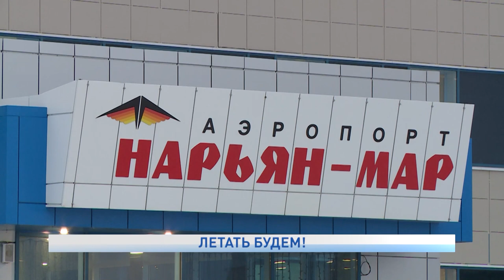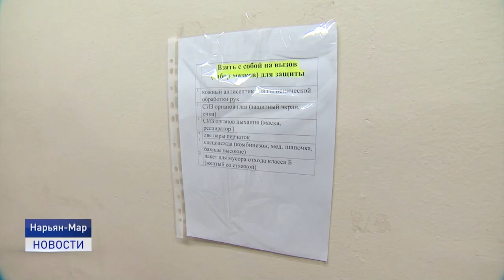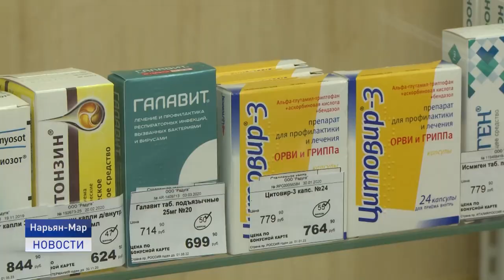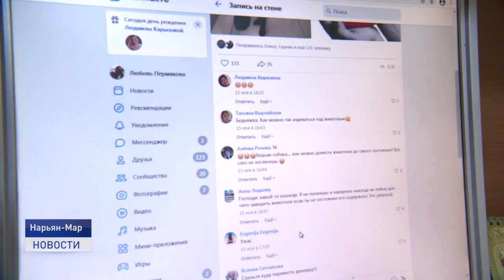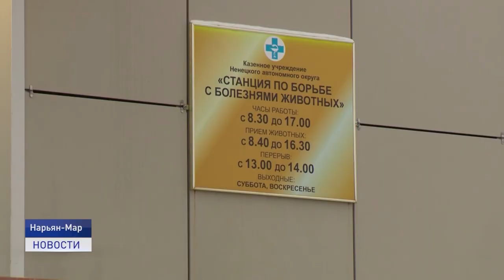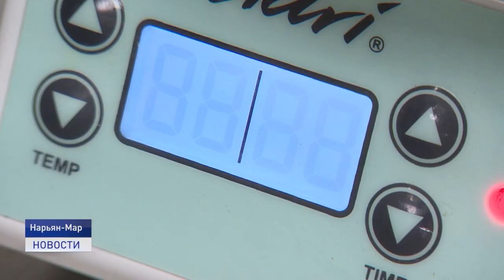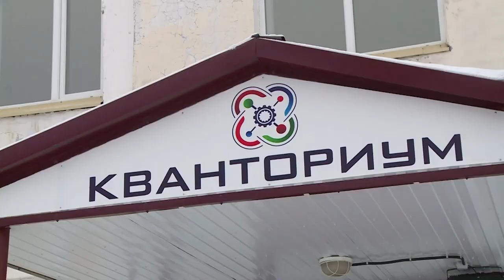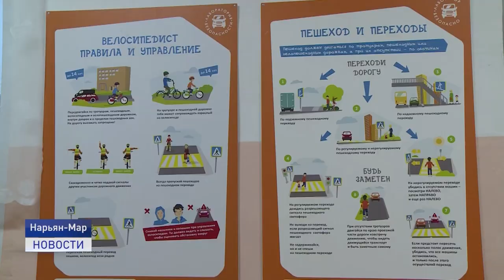Новости Ненецкого округа от 10.12.2020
Летать будем! Авиарейсы из Нарьян-Мара на "большую землю" продолжат субсидировать в 2021 году. Глава региона провел переговоры с руководителем Росавиации.

Мир не без добрых людей. Зооволонтеры спасли истощенного шарпея, которого хозяева долгое время держали на цепи без воды и еды. В нашем эфире расскажем историю спасения четвероногого.

"Вкус России" из Нарьян-Мара. Пастила из северных ягод признана одним из лучших продуктов на федеральном уровне. Об этом и не только расскажем в ближайшие 20 минут.